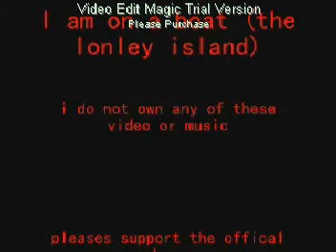Parrika stories- MrRoboto get suspended.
Mrroboto got suspended by I.M.MEEN. i think theres a consperacy going on. the parrikas are not happy about this suspensuion(well at least red leader is not) and red leader wants to do something.